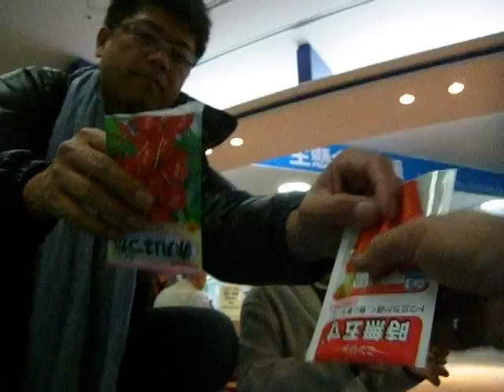２，３粒って言うのは？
種を1.2.3、３つまきましょう。
(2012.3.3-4　浦和コムナーレ9F　さいたま市市民活動サポートセンター　春のフェスタ）